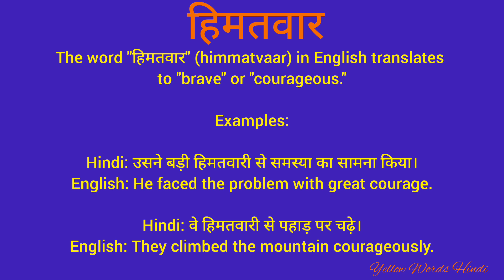हिमतवार को इंग्लिश में क्या कहते हैं/ हिमतवार का मतलब क्या होता है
हिमतवार
daily word meaning
vocabulary
english to hindi translation
dictionary